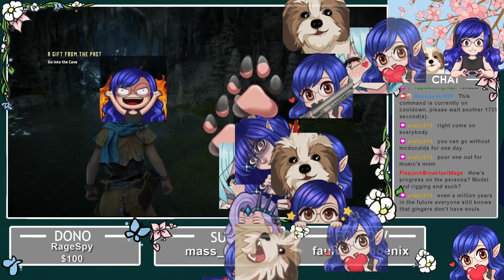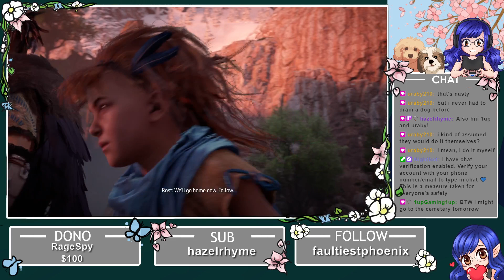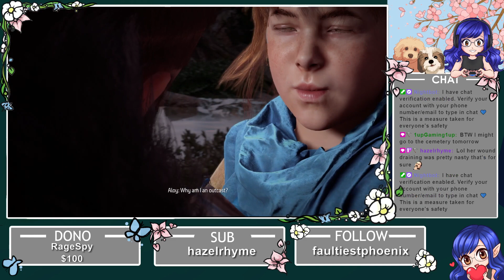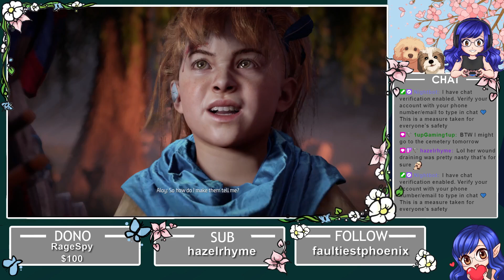Horizon Zero Dawn | Ultra Hard Mode | Part #1